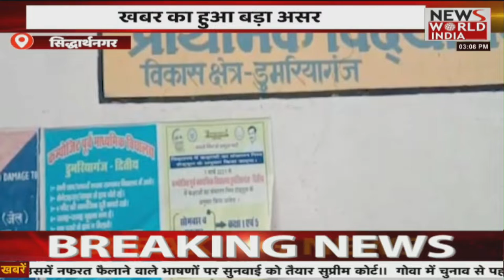उत्तर प्रदेश, उत्तराखंड की तमाम बड़ी खबरें